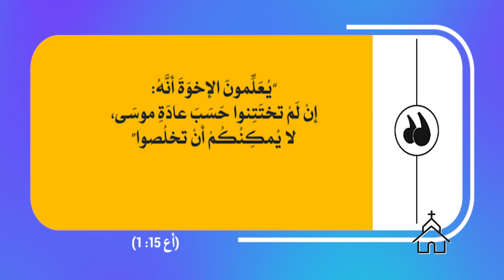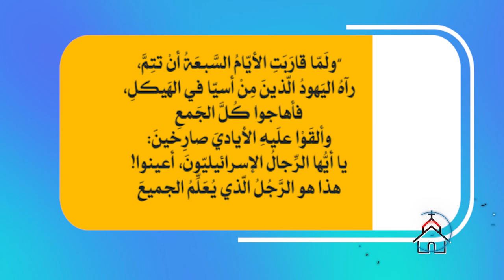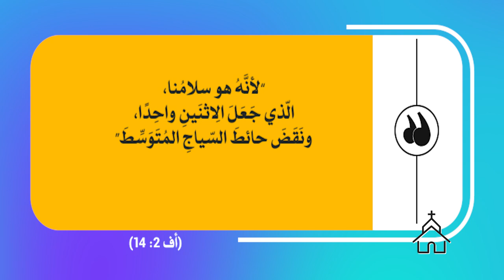قصة الكنيسة | الحلقة رقم 46 | بولس في أورشليم 1